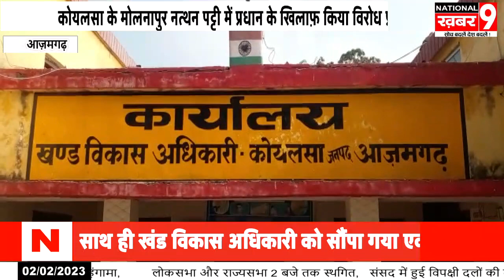बूढ़नपुर मोलनापुर नत्थन पट्टी गांव निवासी समाजसेवी दिवाकर मौर्य के नेतृत्व में ग्राम प्रधान के खिलाफ